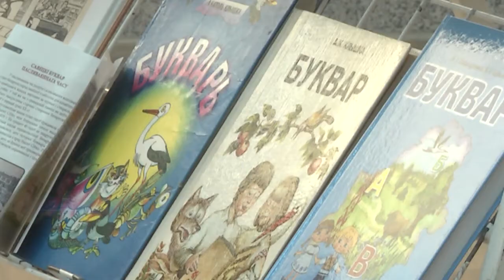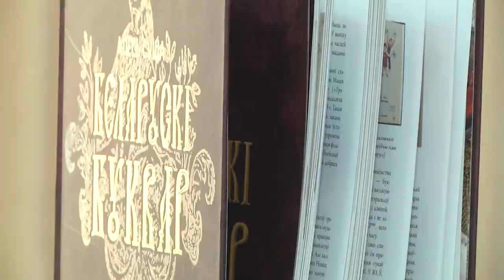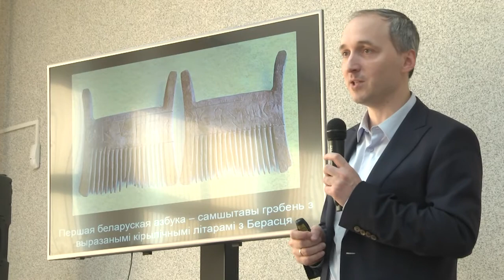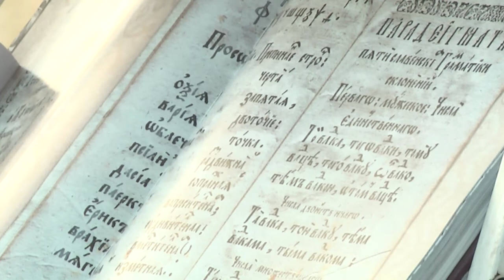2022-03-09 г. Брест. Презентация монографий. Новости на Буг-ТВ.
Презентация   монографий «Белорусский букварь» и «Исследование букваря в Беларуси».
В Брестской областной библиотеке имени Горького состоялась презентация фундаментальных научных трудов – монография «Белорусский букварь» и «Исследование букваря в Беларуси». Автор – исследователь и культуролог Александр Суша в своих работах охватил не одно столетие. Он – автор фундаментального труда, поделился интересными фактами тысячелетней истории главной книги для обучения грамотности. Об это более подробно расскажет в своём сюжете Анастасия Мелишкевич.